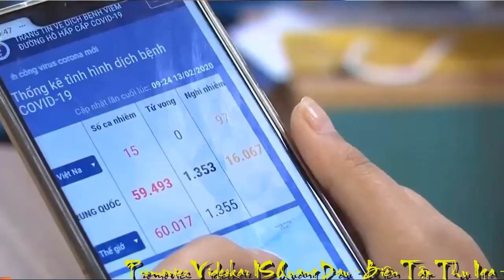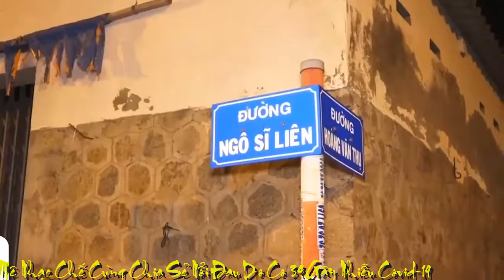[FULL HD]KHAI GIAN DỐI|LINH TRANG CA 34 LÂY NHIỄM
PHAN THIẾT
NHỮNG NGÀY PHÒNG CHỐNG DỊCH
BÌNH THUẬN CA 34 LINH TRANG
LÂY NHIỄM VẪN CÒN GIAN DỐI
ĐAM MÊ NHẠC CHẾ THỰC HIỆN